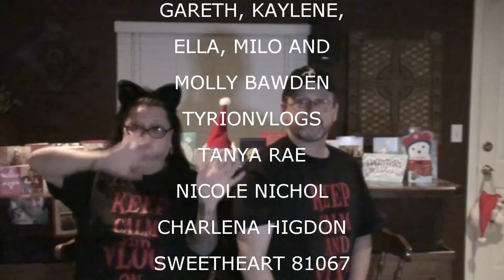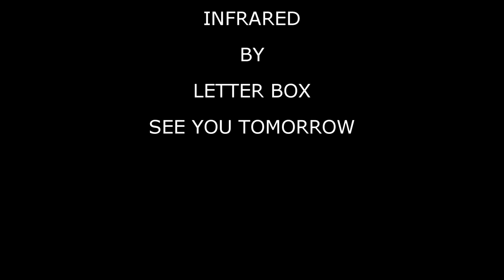MORE REPTILE RENOVATIONS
Valerie Naps on and off, Kevin fixes the Screens on Nikki and John's cage and Megan Crochets